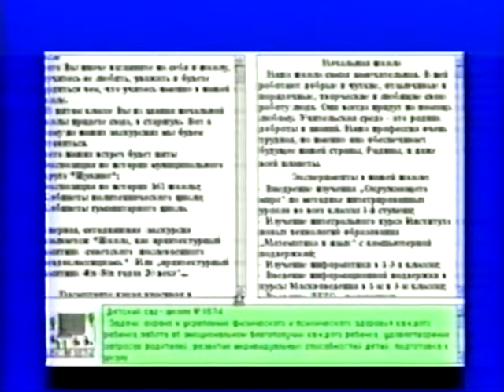Проект "Щукино" в начальной школе УВК №1874 (1997 г.?) (вариант)